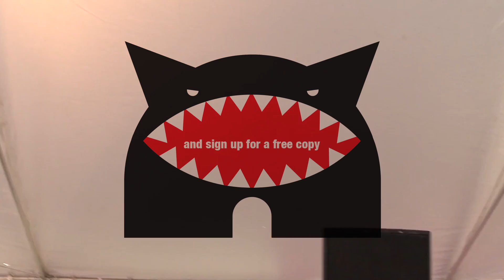"Waiting in line to find you're dying..."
This track is "Waiting" off our new EP.
to sign up for a free copy.